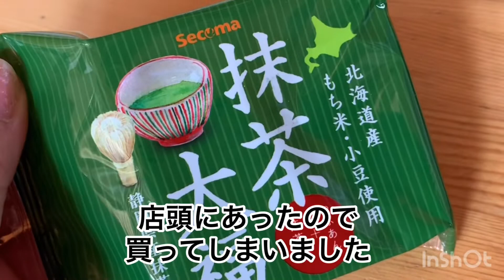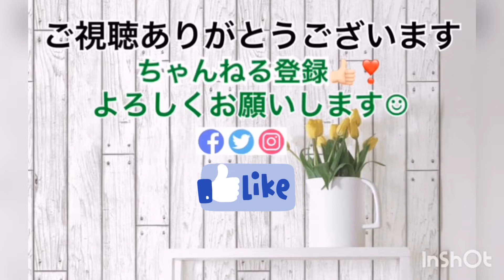【セイコーマート】セイコーマートの新商品！抹茶大福を食べました！【コンビニ】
セイコーマートの新商品の抹茶大福を、食べてみましたー。